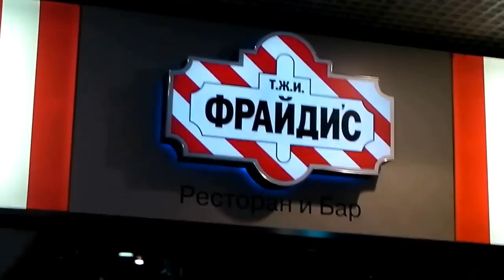Trip To Asia 2012 , India , Goa